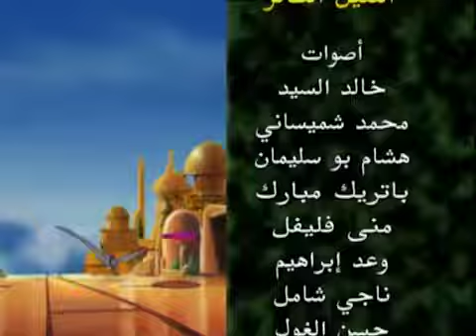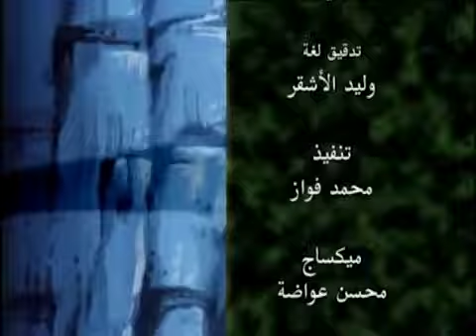DRAGON FLYZ ep. 9 / AR تنين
In a future decimated by war, only a small band of humans survive. The radiation from the war has created many new species, including huge, semi-intelligent dragons and evil mutants. The only.